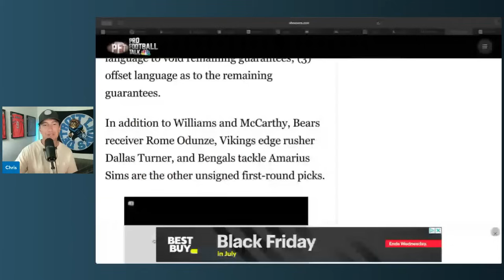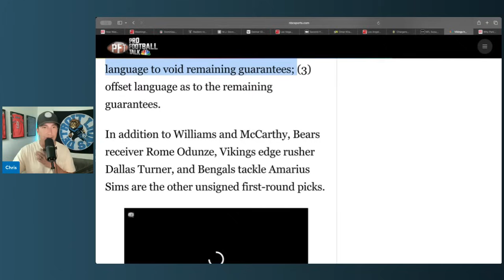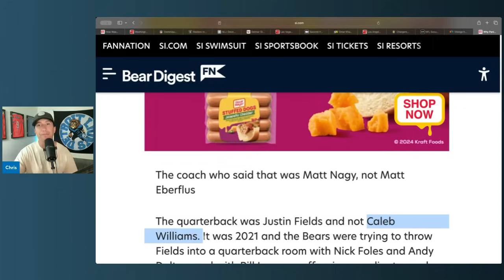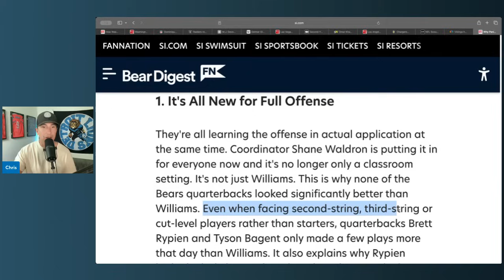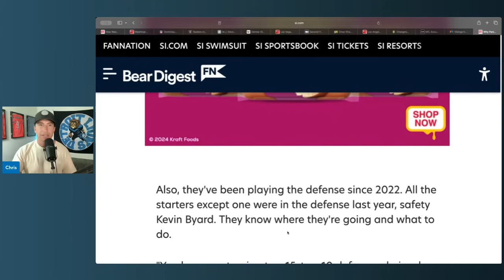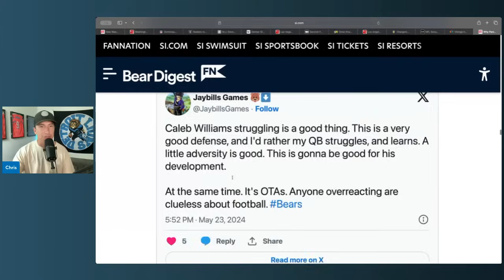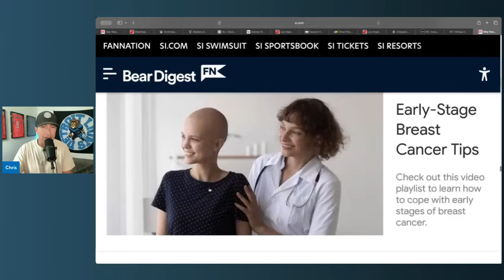Detroit Lions Get Great News Ahead Of Training Camp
Detroit Lions Get Great News Ahead Of Training Camp. Detroit lions news and rumors. Detroit lions podcast. chicago bears Green Bay Packers and minnesota Vikings are not ready for the Detroit lions to take over again in 2024.

caleb williams
jj mccarthy